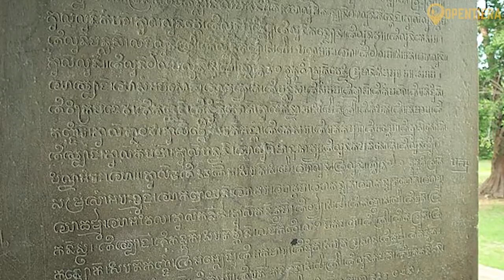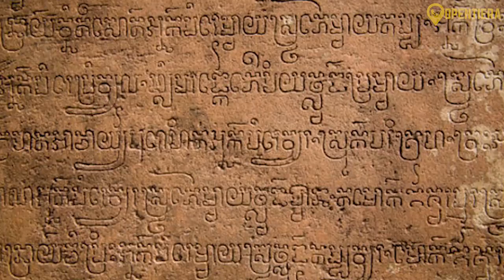Cambodia EXPLAINED in 13 Minutes (History and Culture)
From A Dark Past: The Rise of Cambodia
Land of the Khmer

Explore the rich history and vibrant culture of Cambodia in our comprehensive explainer. Discover the stunning Angkor Wat temples, learn about the tragic Khmer Rouge era, and delve into the country's unique traditions and cuisine. Perfect for travelers and history enthusiasts, our guide provides essential information on Cambodia's top attractions, cultural heritage, and practical travel tips. Visit now to uncover the hidden gems of this Southeast Asian jewel.